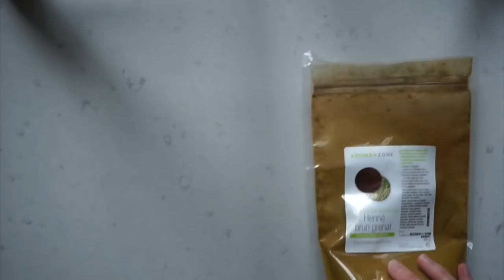COLORATION AU HENNÉ : conseils et astuces ! | Harmony Lu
COLORATION AU HENNÉ : conseils et astuces !

BONS PLANS !